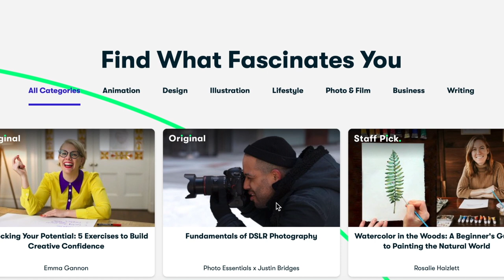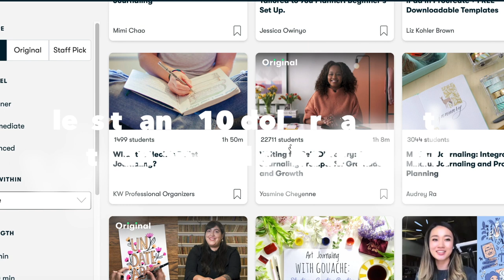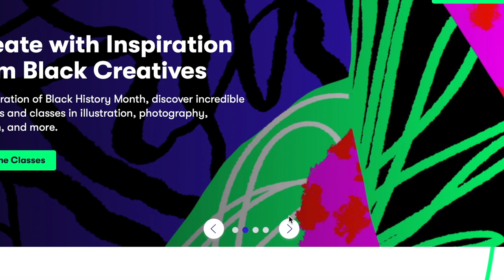HEALTHY HABITS FOR PERSONAL DEVELOPMENT: CULTIVATING A BETTER YOU!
Hey Loves!!

JK.

Hi!

K.